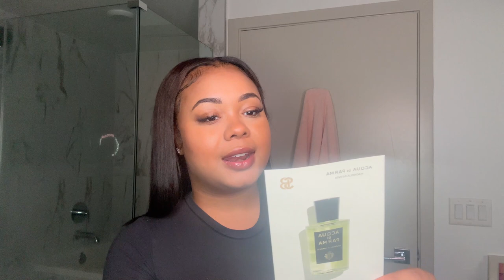DITL VLOG: FRAGRANCE PR BOX | NEW FAV PERFUME? | MAKING A CUSTOM SCENT!